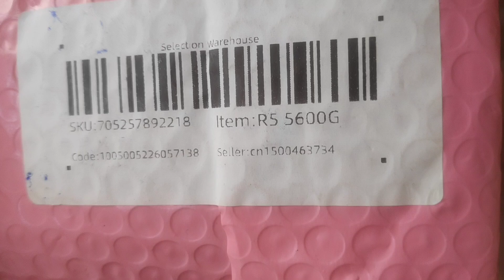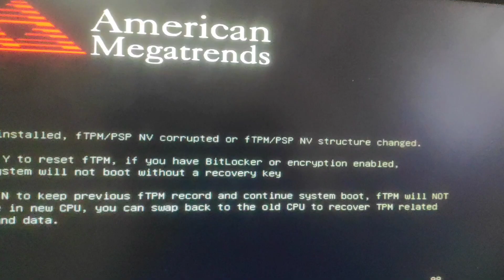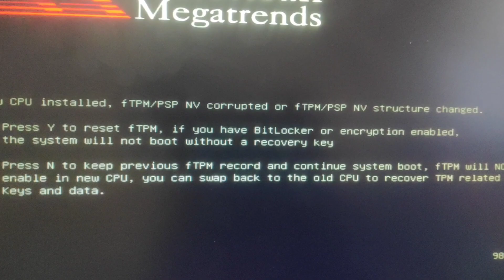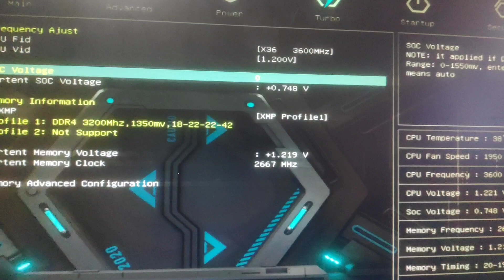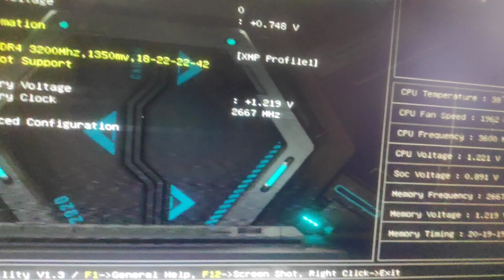Unleash Immense Power on a Budget: The AMD Ryzen 5 5600G Processor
AMD Ryzen 5 5600G R5 5600G 3.9GHz 6-Core 12-Thread 65W CPU LGA AM4 no fan

Discover AliExpress's top sellers! 👀
$2 OFF For orders over $20 Code: 【IFPKDGX】 $5 OFF For orders over $50 Code: 【IFPXDPP】 $25 OFF For orders over $200 Code:【IFPBMGA】
$50 OFF For orders over $400 Code: 【IFPUXWY】
11/16/2024 00:00 PT ~ 12/31/2024 00:00 PT

00:00 unboxing
02:02 placing on the motherboard
03:12 applying heat paste
05:34 placing the cooler
07:52 overclocking and bios settings
10:11 CPU-Z